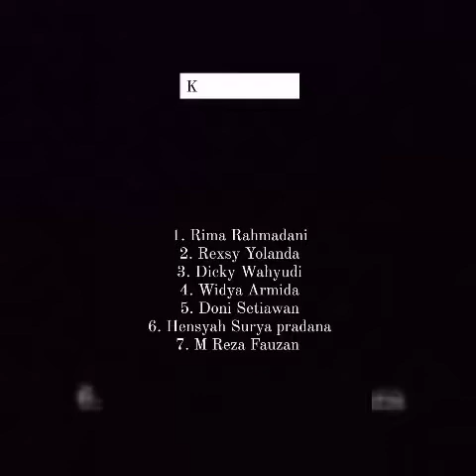KELAS 4 A MANAJEMEN PAGI 2021 VIDEO KELOMPOK 3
SILAHKAN DIBERIKAN KOMENTAR
NAMA, NPM, KELAS, KELOMPOK, ISI KOMENTAR, DAN NILAI

CONTOH :
NAMA : BAIHAQI AMMY
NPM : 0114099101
KELAS : 4 A MANAJEMEN PAGI
ISI KOMENTAR : VIDEO KELOMPOK INI SUDAH SANGAT BAGUS
NILAI : 8

NB : BATAS PEMBERIAN KOMENTAR SAMPAI DENGAN MINGGU, 04 JULI 2021 PUKUL 23.59 WIB

TERIMA KASIH